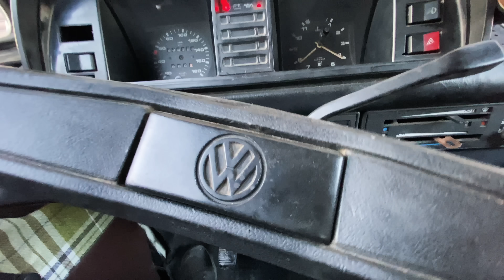رحلة البحث عن السعادة بالعتروس في زمان الكورونا!